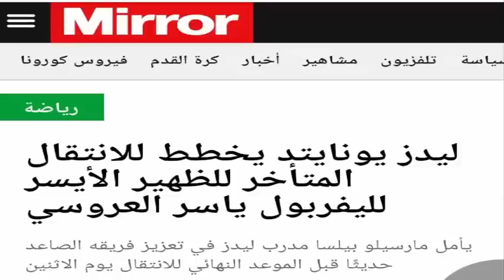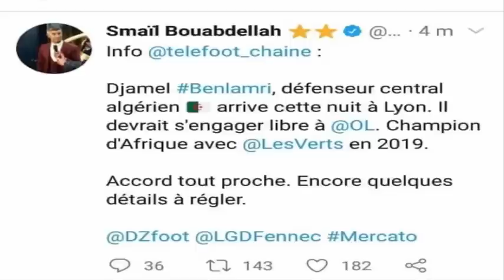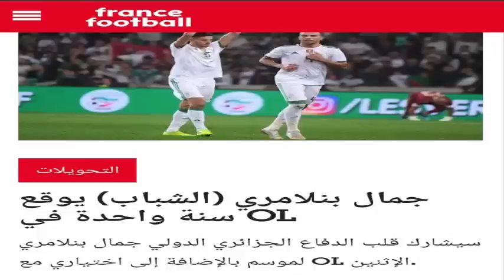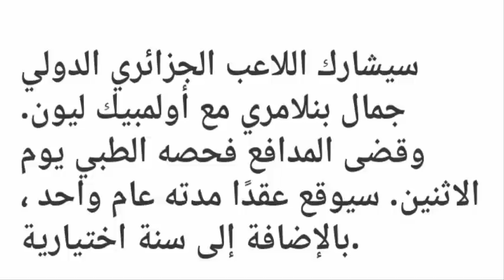فيها خير إن شاء الله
قرب غلق سوق الإنتقالات
لمزيد الفيديوهات لاتنسوا الإشتراك
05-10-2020